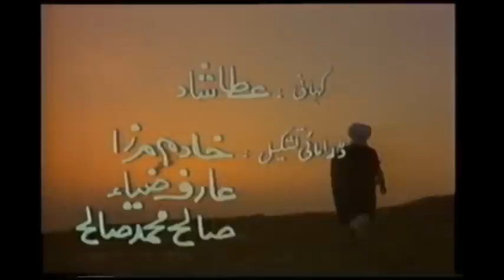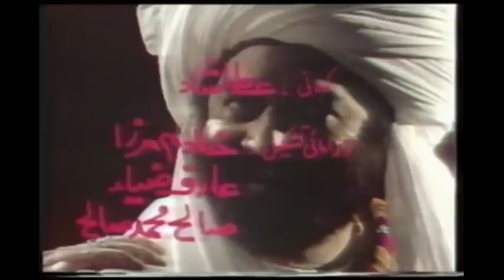Chakar e azam Drama part 1/3 ( چاکرء اعظم ڈرامہ )